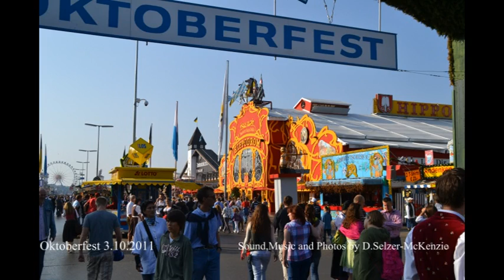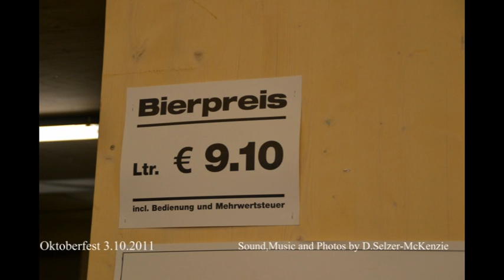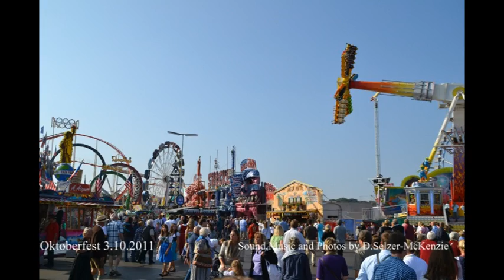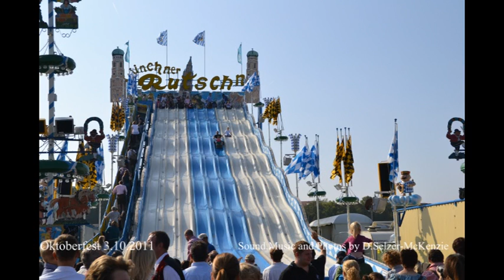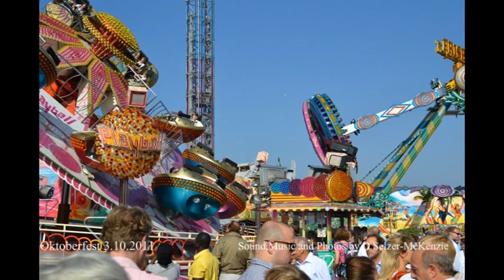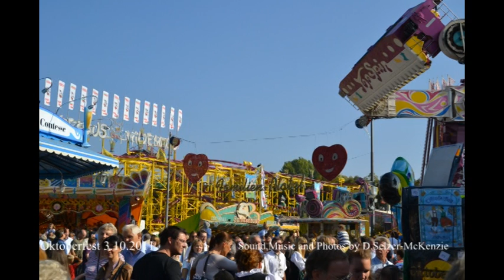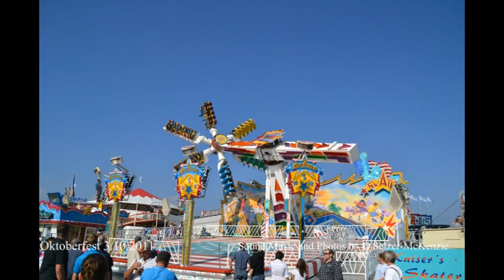Oktoberfest 2011 Wiesn 3.10.2011 Teil 1/3 SelMcKenzie Selzer-McKenzie